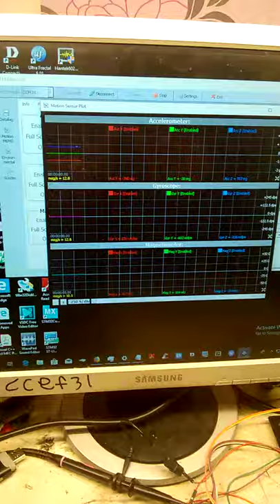WP 20190106 05 33 05 Pro1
STM32F401RE with X-NUCLEO-IKS0A2